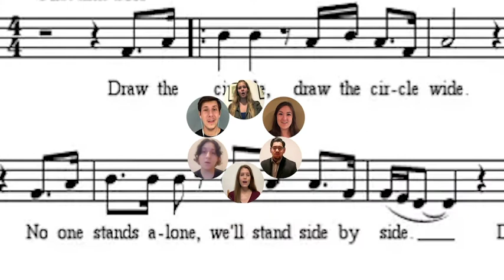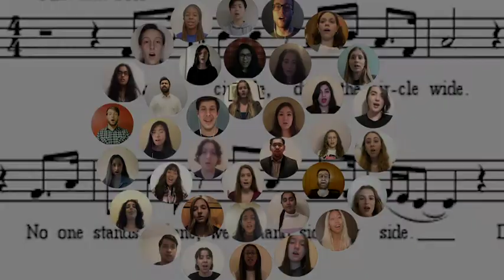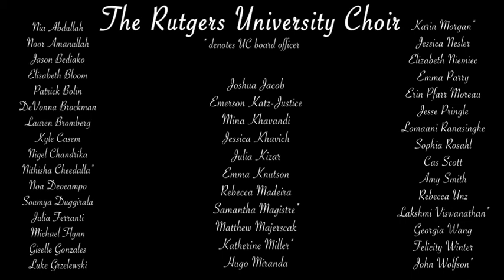Rutgers University Choir- Draw The Circle Wide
Draw the Circle Wide by Mark A. Miller
sung by Rutgers' University Choir